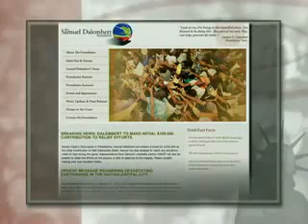DN! NBAs Samuel Dalembert (2) Donates $100,000 in Support of Relief Efforts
NBAs Only Haitian-Born Player Samuel Dalembert Donates $100,000 in Support of Relief Efforts

Samuel Dalembert, the only Haitian-born player in the National Basketball Association and the starting center for the Philadelphia 76ers, is working to raise funds for relief efforts in Haiti. He is the founder of the Samuel Dalembert Foundation, which has teamed with UNICEF, the Red Cross and Feed the Children to support humanitarian aid to his home country.